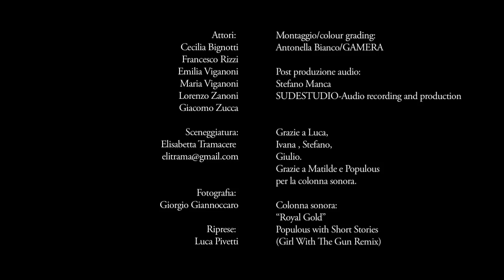OGNI GIORNO video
Mi sveglio. Devo immediatamente capire chi sono. E non mi riferisco solo al corpo. Il corpo è la cosa più semplice a cui adattarsi quando si è abituati ad averne uno nuovo a ogni risveglio...